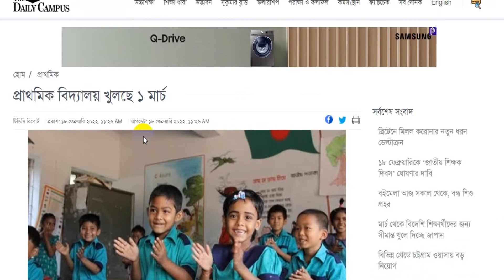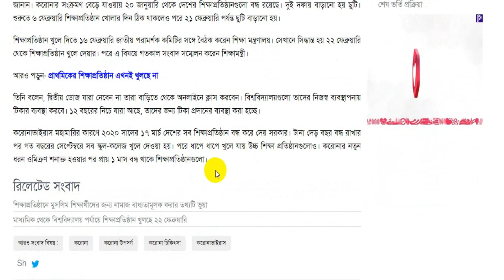ব্রেকিং নিউজঃ প্রাথমিক বিদ্যালয় খুলছে ১ মার্চ | Education News Update Today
আগামী ১ মার্চ থেকে প্রাথমিক বিদ্যালয়গুলো খুলে দেয়া হচ্ছে। শীঘ্রই এ সংক্রান্ত অফিস আদেশ জারি করা হবে। প্রাথমিক স্কুল কবে খুলছে,প্রাথমিক বিদ্যালয় খুলছে ১ মার্চ,Education News Update Todayশিক্ষা প্রতিষ্ঠান কবে খুলবে,২২ তারিখ কি শিক্ষা প্রতিষ্ঠান খুলবে,কবে খুলবে শিক্ষাপ্রতিষ্ঠান,শিক্ষা প্রতিষ্ঠান কবে খুলবে নতুন খবর,শিক্ষা প্রতিষ্ঠান কখন খুলবে,কবে খুলবে স্কুল কলেজ,স্কুল কলেজ কবে খুলবে,স্কুল কলেজ কবে খুলবে বাংলাদেশ,প্রাইমারি স্কুল কবে ওপেন হচ্ছে,শিক্ষা প্রতিষ্ঠান কবে খোলা হবে,স্কুল খোলা নিয়ে মুখ্যমন্ত্রী যা বলল,শিক্ষা প্রতিষ্ঠান খোলার তারিখ,শিক্ষা প্রতিষ্ঠান খোলার আজকের খবর,স্কুল খোলা নিয়ে মুখ্যমন্ত্রী কি বললেন, এ তথ্য জানিয়েছেন প্রাথমিক ও গণশিক্ষা মন্ত্রণালয়ের তথ্য ও জনসংযোগ কর্মকর্তা মাহবুব রহমান তুহিন।